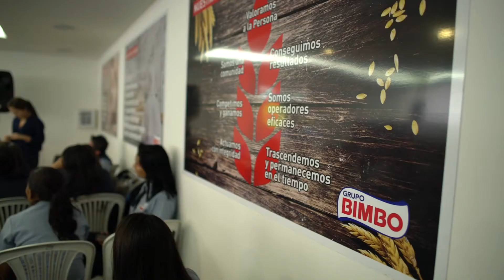Agenda académica - Cápsula 2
Si la relación es tan importante entre actor y director, planea muy bien tus ensayos para crear una relación creativa. Te invitamos a ver nuestra agenda académica.